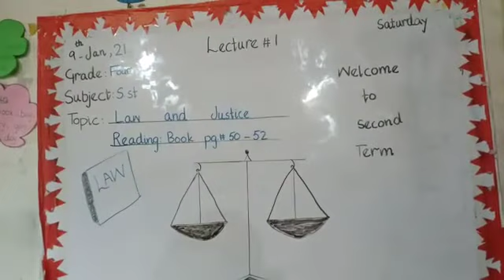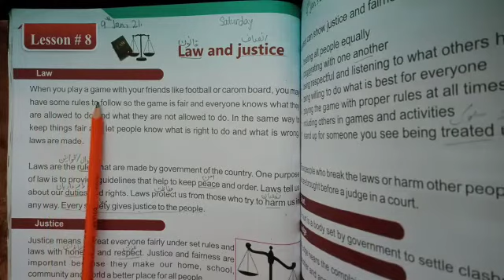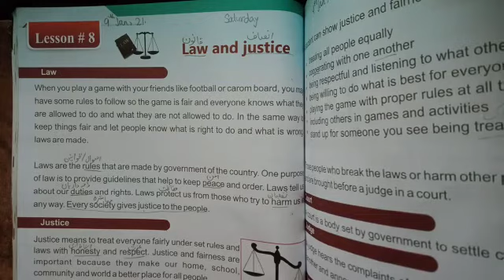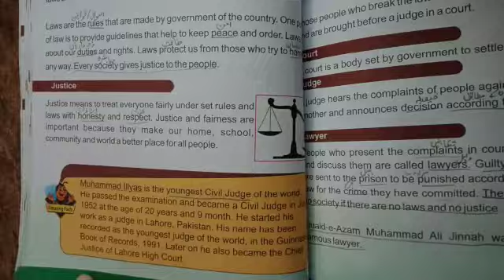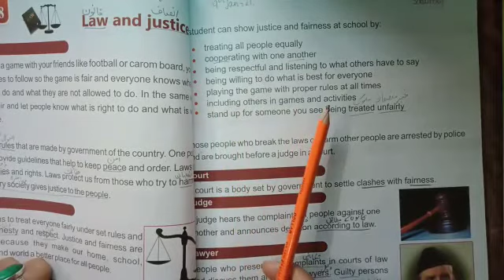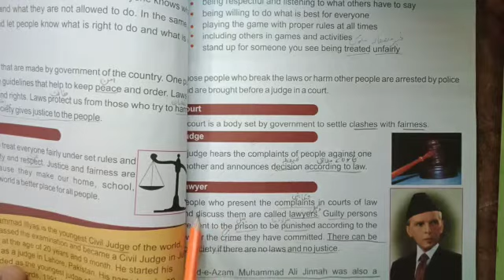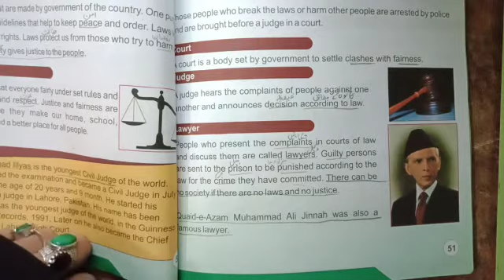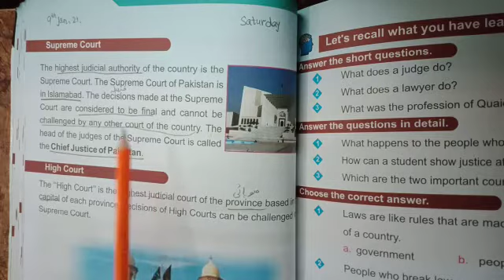Social Studies Class 4 | 2nd Term | Lecture 01 | Online Learning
Dar e Arqam Muzaffarabad